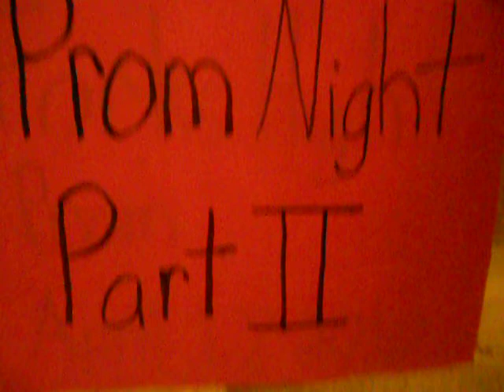Prom Night Part 2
This Prom Night spoof shows what happens when prom takes place at Forks High School.